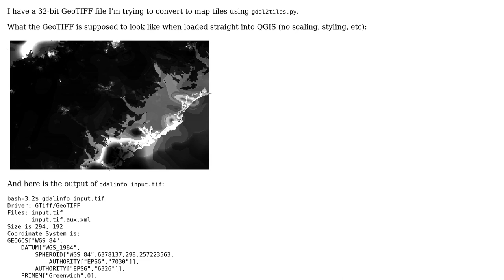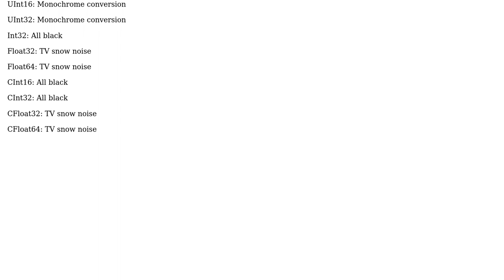GIS: Converting a 32-bit GeoTIFF to map tiles using gdal2tiles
With thanks & praise to God, and with thanks to the many people who have made this project possible! You are responsible for your own actions.